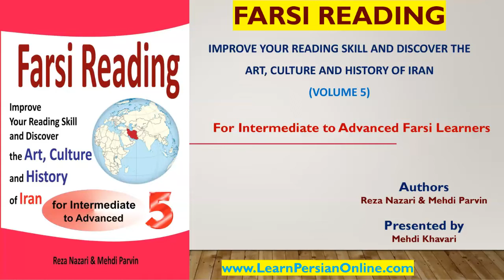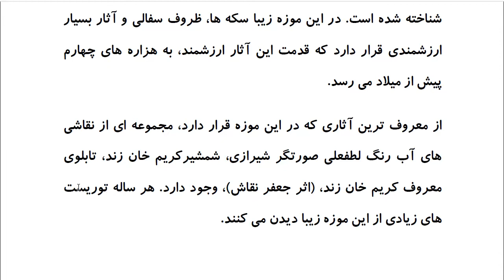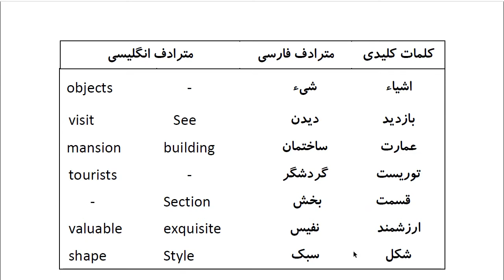Farsi Reading: For Intermediate to Advanced Farsi Learners: Book 5 - Lesson 39